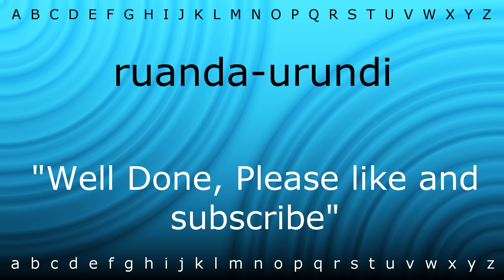How to pronounce 'ruanda-urundi' with Zira.mp4